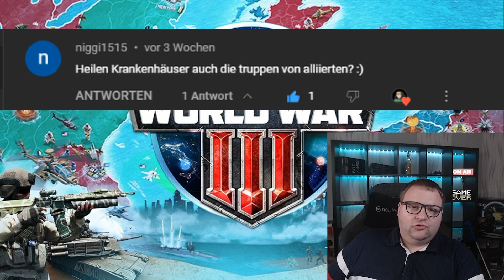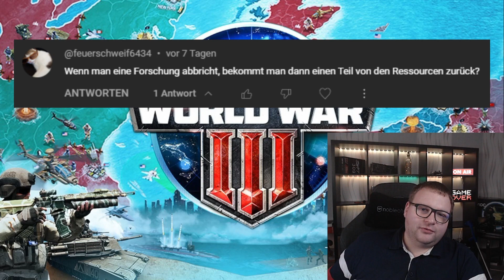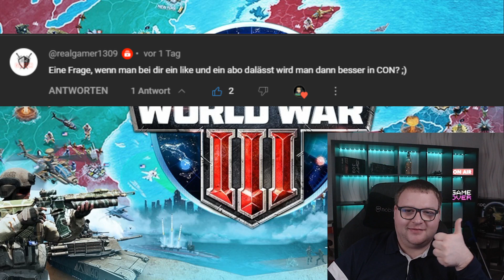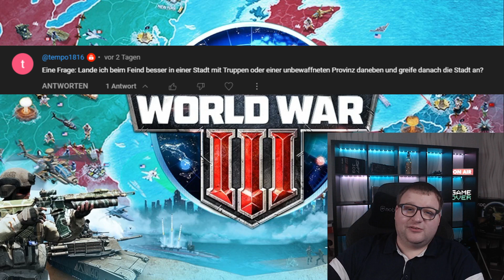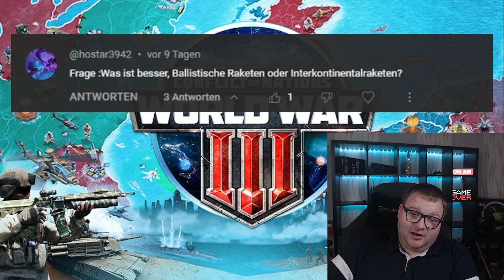Conflict of Nations World War III Kommentar Fragen 18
JA DU genau DU das ist Eine Videobeschreibung xD

Meine Wunschliste:

Ich hoffe euch gefällt es dann schaut mal im Livestream vorbei ich freu mich auf dich.

Euer Schrank